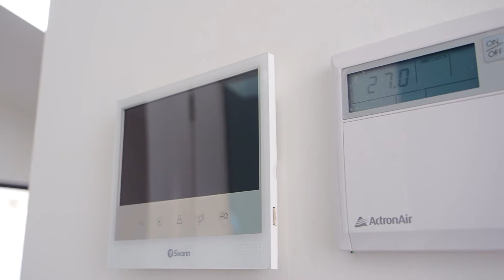27 Starke Street, Spring Farm - Prudential Real Estate Narellan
For more details or to book an inspection of this home, contact Prudential Real Estate Narellan on the details below:

- Nick Gauci- 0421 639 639
- Rhonda Ekinci- 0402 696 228